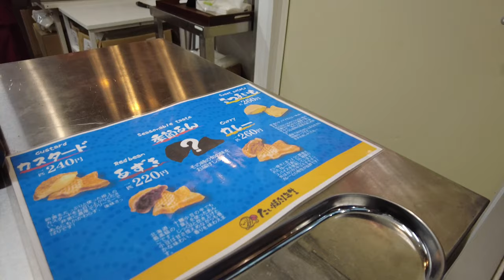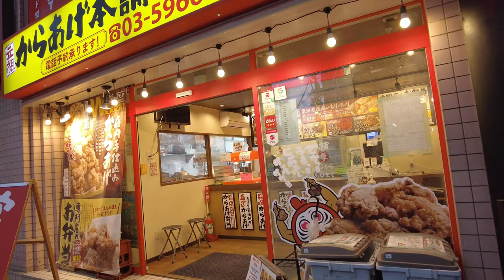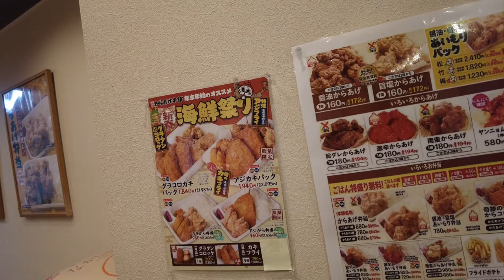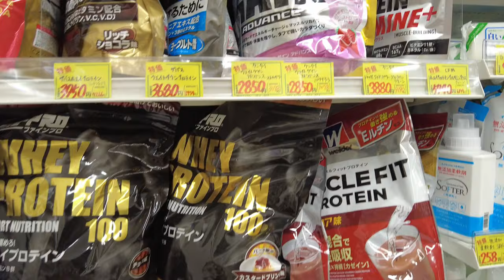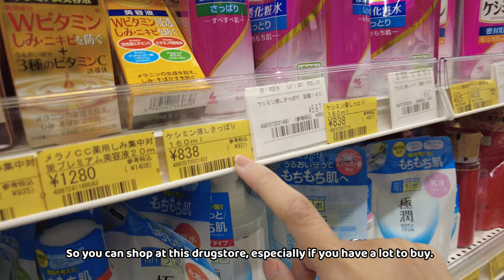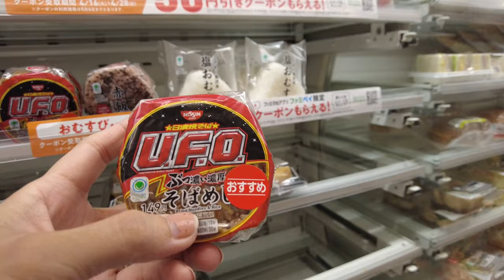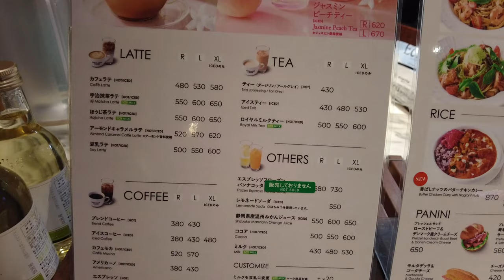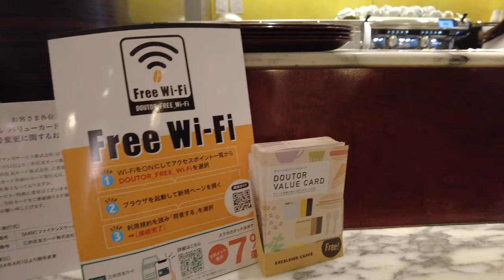Cheap Tokyo Street food and Discounted Shops at Oyama Happy Road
We had a blast visiting and eating streetfood in Oyama! We will definitely go back!